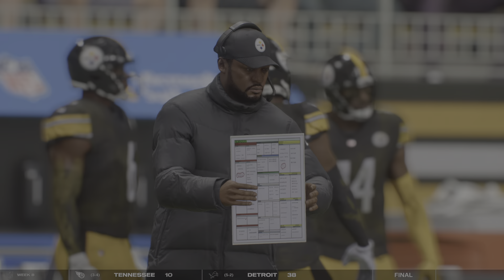Madden NFL 25_New York Giants 🆚 Pittsburgh Steelers The Ending